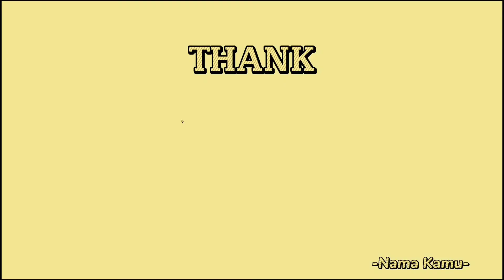BARAS BEACH RESORT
Ok din ang tagong dagat sa Guimbal iloilo,maraming cottage at may paupahang kwarto din kong gusto magovernight